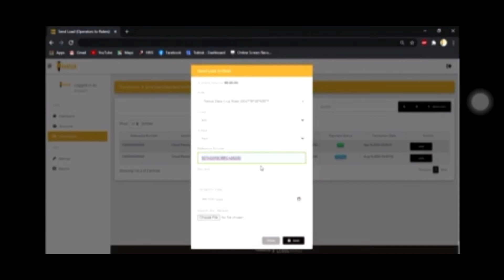HOW TO SEND LOAD?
how to cancel deliveries what are the valid reasons to cancel bookings how many times the riders is allowed to cancel bookings in one month#ano ano ang mga toktok apps features # paano gamitin ang mga toktok apps features#paano magbook ng delivery gamit ang toktok apps#how much will be the renewal fee for toktok franchise operator how to get rider's ID how to get the toktok insulated bag and other merchandise can I registerin the toktok app even if i am abroad Is an online franchise obliged to become an operator#toktok online franchise siomai king online franchise jc premiere toktok operator toktok rider

malaking kita online siomai
online selling siopao
online selling
paano kumita sa youtube gamit ang cellphone, paano kumita sa youtube ng walang sariling video, paano kumita sa youtube 2021,
paano kumita sa youtube ng hindi nag upload, paano kumita sa youtube step by step 2021,
paano kumita sa youtube vlog, paano kumita sa youtube jamill , paano kumita sa youtube ivana, paano kumita sa youtube chinkee tan,
kumita ng pera gamit ang shoplink
kumita gamit ang shoplink
Paano kumita sa internet Paano kumita ng pera Paano kumita Paano kumita ng pera sa bahay lang Paano kumita ng pera gamit ang cellphone
copper mask selling
online copper mask
original copper mask
ninja ion
personal air purifier
boy bondat
siomai king
mangboks manok#how to top up load mode of payments how to share a top up load the rider how to top up load riders how to reload top up load for operator how operator earn to the top up load how top up load works the importance of top up load to the operator and the rider jc premiere siomai king online franchise toktok online franchise cloud pandasiomai king franchise # jc premiere cloud panda toktok operator toktok rider in demand business best intrepreneurs home business passive income extra income

online selling siopao
online selling
copper mask selling
online copper mask
original copper mask
ninja ion
personal air purifier
boy bondat
siomai king
mangboks manok